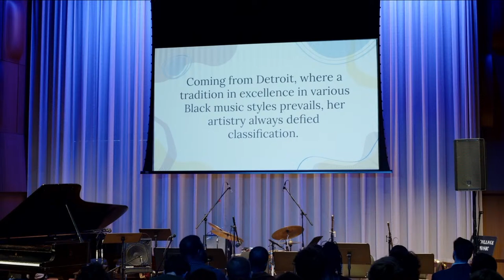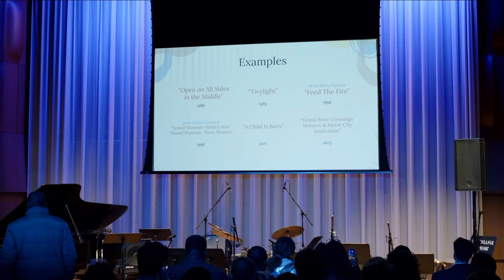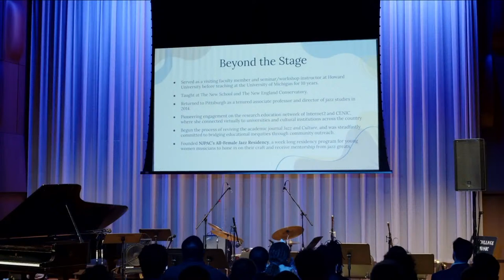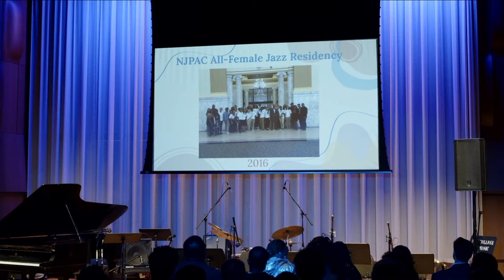Sequoia Snyder - Master’s Recital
Sequoia Snyder, Piano in a Graduate Lecture Recital

assisted by:
Brian Allen, drums
Emma Wilburn, bass
Luke Sittard, guitar
David Alvarez III, drums
Laura Simone-Martin, bass
Wyatt Forhan, bass trombone
Nanami Haruta, trombone
Kevin Brewster, tenor & alto saxophone
Tommy Noble, alto & soprano saxophone
Jauron Perry, trumpet

In partial fulfillment of the requirement
for the Master’s degree in Jazz Studies
Michigan State University College of Music

Lecture: Exploring the Legacy of Geri Allen

I Didn’t Know What Time It Was - Richard Rogers
Dark Prince (For Wallace) - Geri Allen
Virtue - Sequoia Snyder
Bogota - Ahmad Jamal

Intermission

The Big Push - Wayne Shorter
The Spiralis Suite - Sequoia Snyder
  The Noonday Prayer Baby
  The Boat You Build Yourself
  The Gift In Your Hand

Sunday, March 17th 2024 at 4:00PM